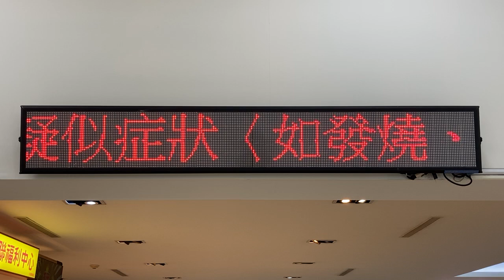台湾 高雄國際航空站(高雄国際空港) 國內航班(国内線) 出發大廳(出発口) LED顯示器(LED電光掲示板)